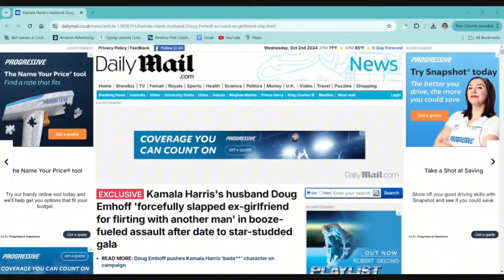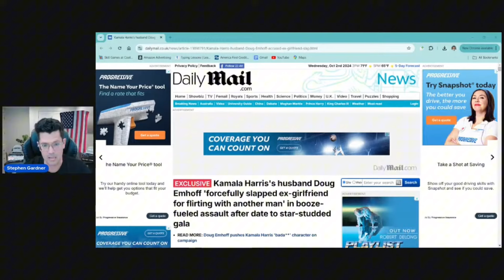Kamala's husband Doug Emhoff SLAPPED girlfriend! New accusations hurt Kamala!!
Doug Emhoff, husband of Kamala Harris has been accused of slapping ex girlfriend. This is an exclusive news story by Daily Mail. They say they have the witness and the girlfriend. This story is not helping Kamala Harris right before the election.